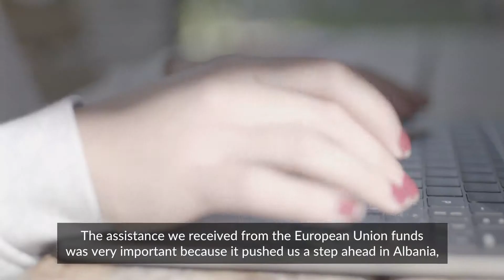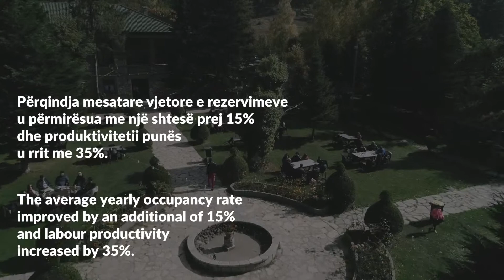EU and EBRD support for Small Businesses in Albania - Hotel Akademia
Hotel Akademia në Voskopojë arriti të digjitalizojë sistemin e rezervimeve dhe të përmirësojë shërbimet e ofruara nëpërmjet këshillave dhe mbështetjes së marrë nga Bashkimi Evropian dhe Banka Evropiane për Rindërtim dhe Zhvillim.
Falë kësaj mbështetjeje hoteli ka përmirësuar normën mesatare të shfrytëzimit vjetor me 15%.

Hotel Akademia in Voskopoje managed to digitalise its booking system and to improve its offered services through the advice and support received from the European Union and European Bank for Reconstruction and Development (EBRD).
Nowadays the hotel has an average yearly occupancy rate improved by an additional of 15%.